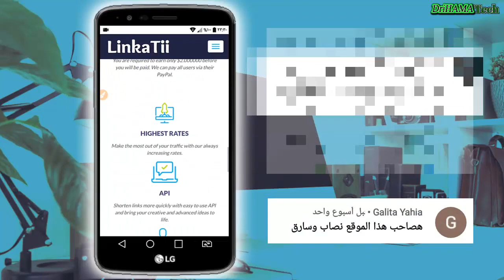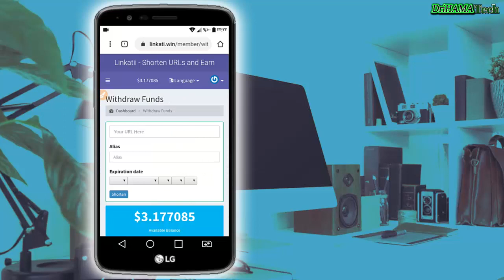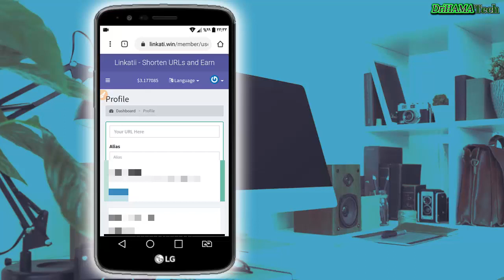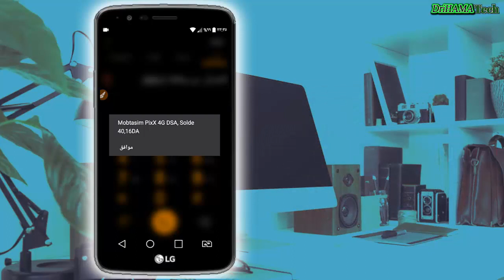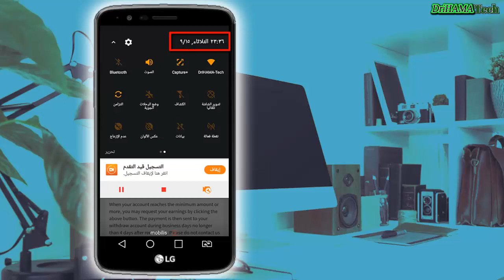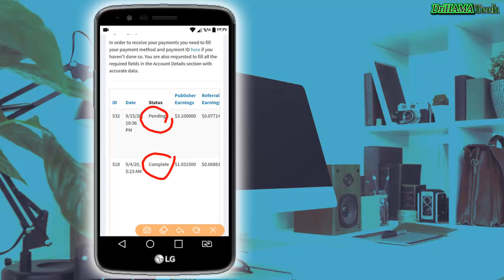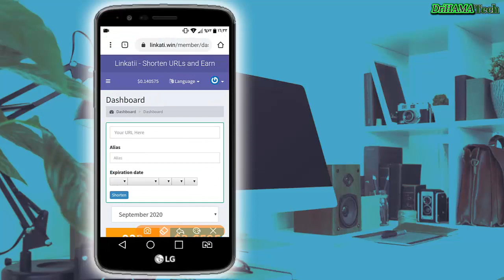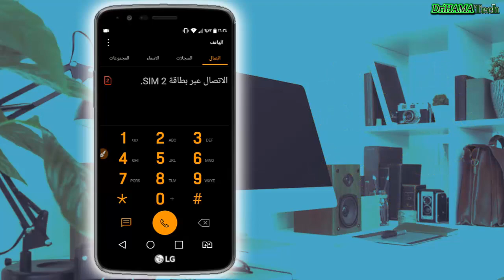اثبات هل موقع لينكاتي Linkati نصاب أو غير نصاب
السلام عليكم ومرحبا بكم في قناة دري حاما تيك

هذا إثبات أن موقع لينكاتيlinkati  صادق او نصاب .

 الكسب من الانترنت,
كيف أربح من اليوتيوب,
 كيف أربح من الانترنت,
 money on youtube,
 الربح من youtube,
كسب المال,
كيف أكسب من اليوتيوب,
جني المال من الانترنت,
تحصيل المال من اليوتيوب,
الكسب من youtube,
الانترنت, الشغل على اليوتيوب,
الشغل على الانترنت,
 أرباح القناة,
أرباح قنوات اليوتيوب,
 المال, ربح, الربح الكلي لقناتي,
 الربح الكلي لقناة اليوتيوب,
 كيف أكسب المال, youtube
جوجل, SMMA,
غوغل, سنس,
 اد, Social media Marketing,
 Kwefi, Mohamad kwifi,
elkwifi, FBA, Tai lopez,
Merch Amazon,
 Amazon, Dropshipping,
 مال اليوتيوب,
الربح من الانستغرام,
كويفي, كورس كويفي,
 السوشيال ميديا ماركيتينغ,
شرح مفصل, شرح كامل,
سوشيال ميديا ماركيتينغ,
كيف اصبح غنيا,
كيف اربح من الفيسبوك,
فيس بوك, فيسبوك,
 كيف اصبح ناجحا,
 فكر تصبح غنيا,
كيفية الربح من النت,
 الربح من الانترنيت,
 مال الانترنيت,
امازون اف بي اي,
 ميرش امازون,
ميرتش امازون,
شوبيفاي,
اعلانات الفيس بوك,
سوشيال ميديا
الربح من الانترنت,
طرق للربح من الانترنت,
 اليوتيوب,
الربح من اليوتيوب,
 ادسنس,
 make money on youtube,
 مشاهادات اليوتيوب,
 كيف تزيد مشاهدات اليوتيوب,
كسب المال,
كسب المال من اليوتيوب,
كسب المال من الانترنت,
 ارباح القناه, الربح من الانترنت بدون راس مال,
كم عدد المشاهدات للربح من اليوتيوب,
كم تربح من اليوتيوب,
أرباحي من اليوتيوب,
أرباح قنوات اليوتيوب,
 ارباح قنوات اليوتيوب العربية,
كسب الاموال,
احداث وحقائق,
 ربح المال,
الربح من الانترنت بدون راس مال, ربح من الانترنت.
ربح المال من اختصار الروابط, كيفية ربح المال من اختصار الروابط, طريقه ربح المال من اختصار الروابط, ربح المال من الانترنت اختصار الروابط